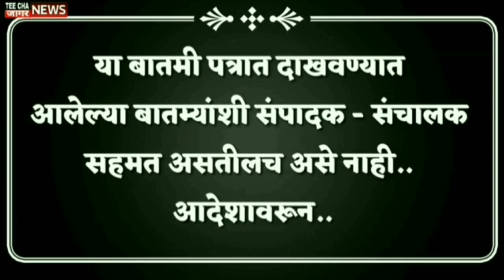शिवसेनेनंतर आता राष्ट्रवादीत व्हीपवरून वाद!/Chhagan Bhujbal/Shivsena/NCP/Maharashtra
teechajaagarnews#maharashtra
आम्हाला फॉलो करा तुमचं* com/Sharvaripawarnewseditor/